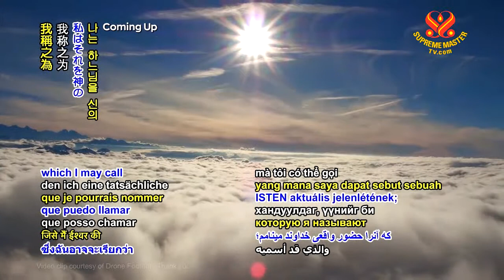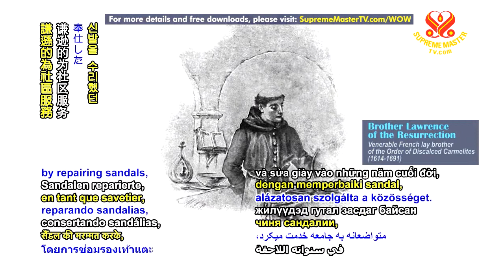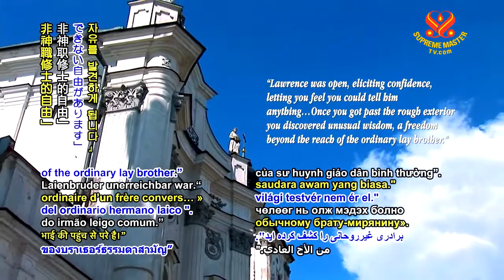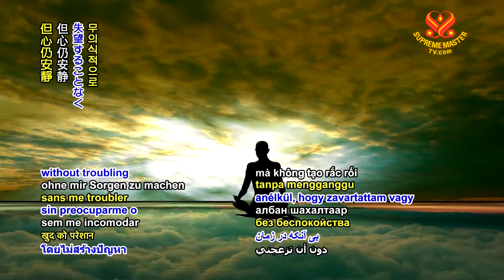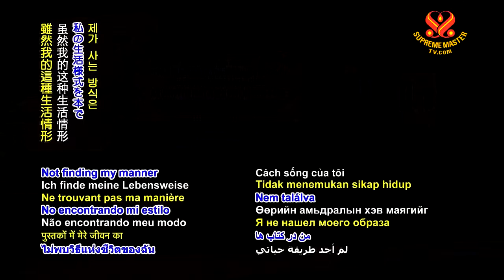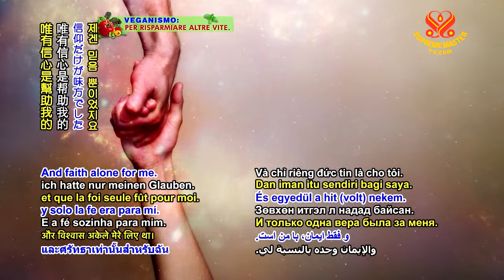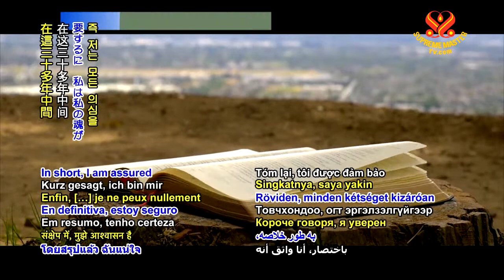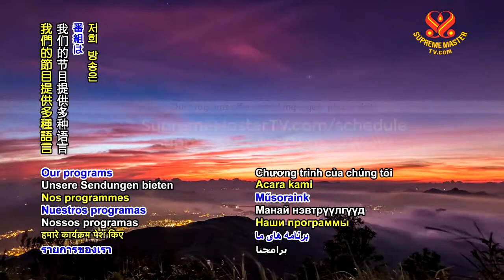“The Practice of the Presence of God: The Best Rule of Holy Life” by Brother Lawrence 1/ 2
Having found in many books different methods of going to GOD, and multiple practices of the spiritual life, I thought this would serve rather to puzzle me, than facilitate what I sought after, which was nothing but how to become wholly GOD’S.